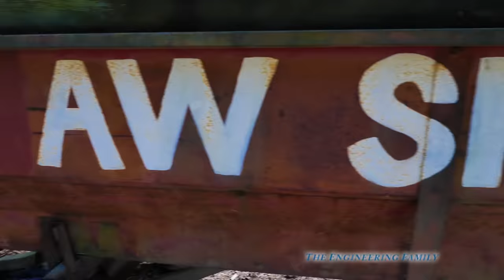Assistant and Elf on the Shelf play Holiday Cheer in Seek with the Grinch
The Assistant plays, "Cheer n Seek" with Elf on the Shelf, Santa and the Grinch!  Who do you think will receive the most cheer? In the second video the Assistant plays Hide n seek with Paw Patrol and Mickey Mouse!